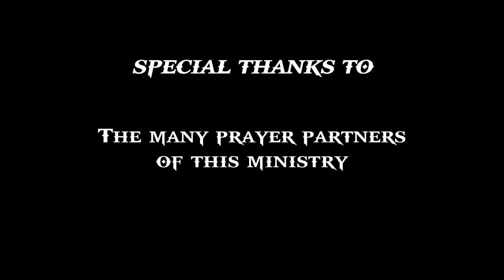EDWJ 077 Under The Surface